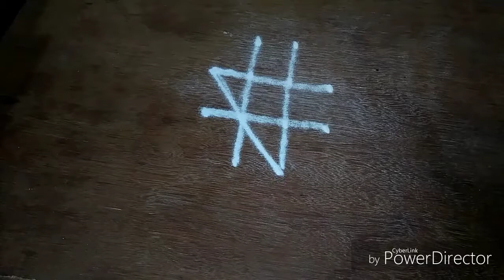Diy# Navratri freehand rangoli# simple and easy rangoli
Rangoli
Muggulu
Freehand rangoli
Kolam
Navratri kolam
Dussera rangoli

If u like my videos give thumbs up share and comment